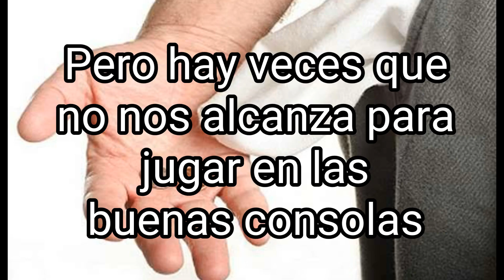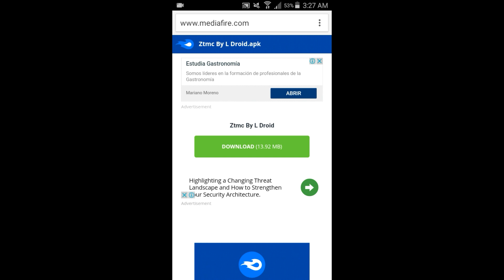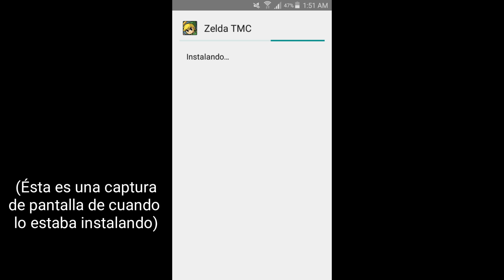Descargar The Legend Of Zelda Minish Cap para Android (Sin Emulador)